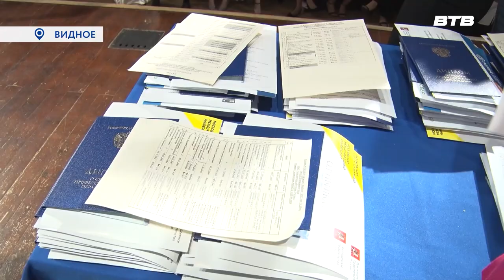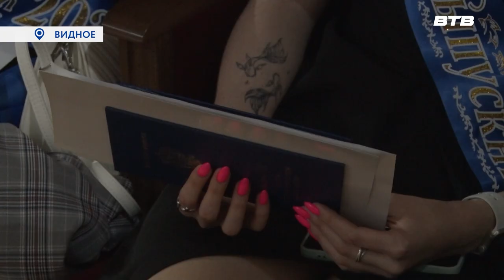Новости телеканала Видное-ТВ (30.06.2023 - пятница)